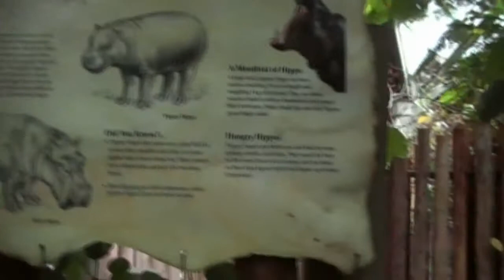Pygmy Hippopotamus, Turtle and Lemurs at the African Pavilion at the Toronto Zoo, Canada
Toronto Sightseeing, Pygmy Hippopotamus, Turtle and Lemurs at the African Pavilion at the Toronto Zoo, Canada